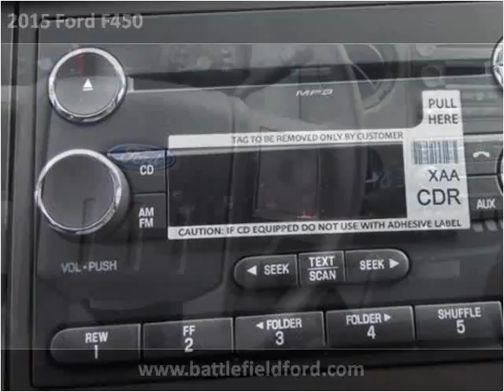2015 Ford F450 New Cars Manassas VA